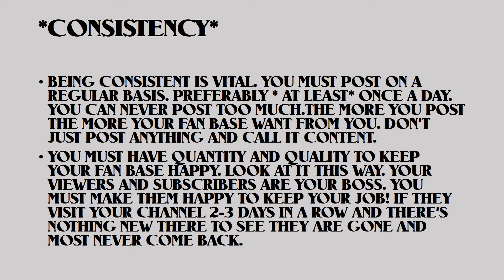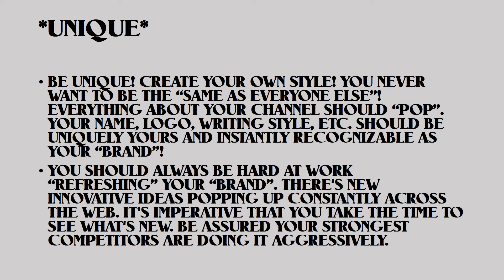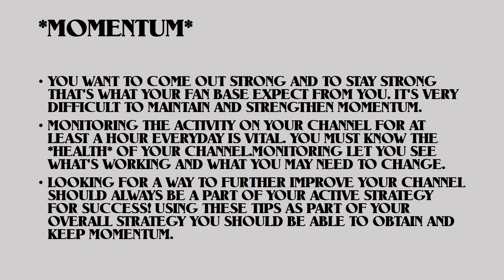*KEYWORDS FOR *YOUTUBE SUCCESS* !!!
YouTube tutorial, well written, comprehensive YouTube tips, techniques, strategies and advice. Unique layout makes it adaptable to everyone.